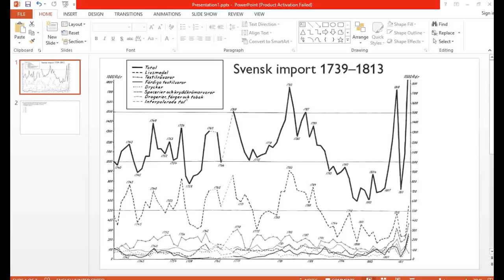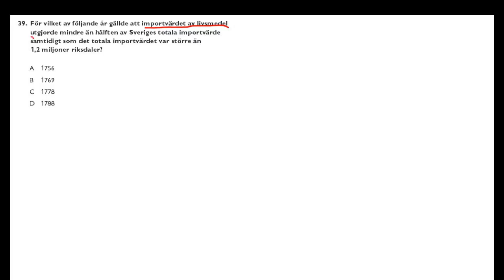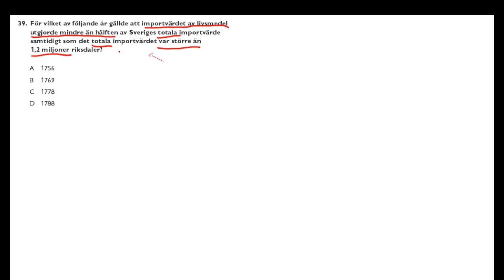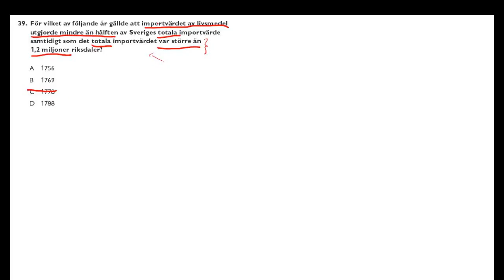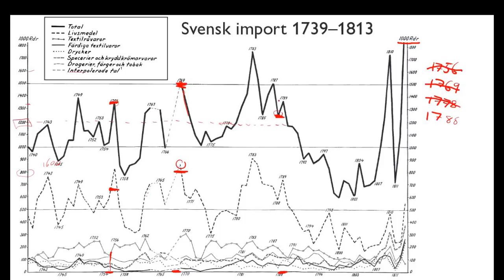Uppgift 39 - Högskoleprovet Hösten 2015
I denna film löser vi uppgift 39 under höstens högskoleprov 215